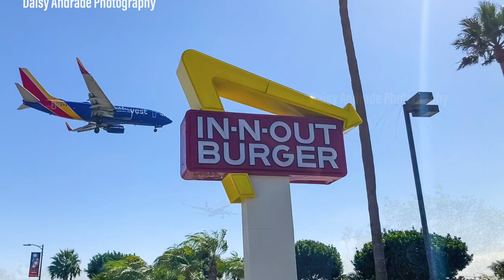Daisy Andrade Photography